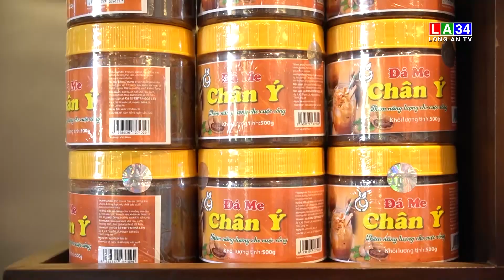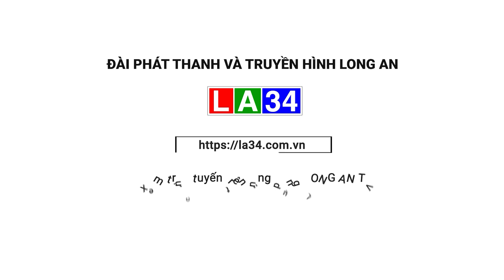Long An có 57 sản phẩm đạt chuẩn Ocop I LONG AN TV